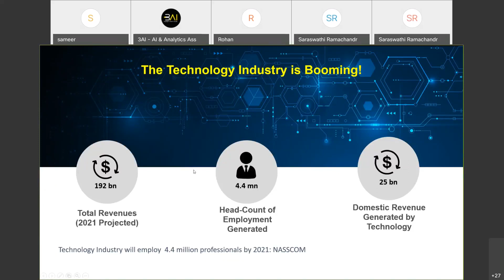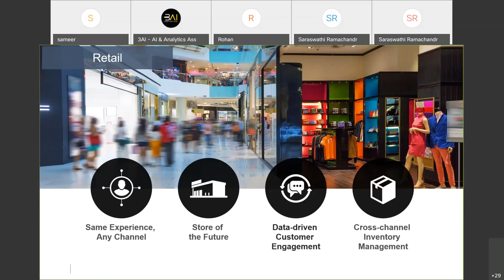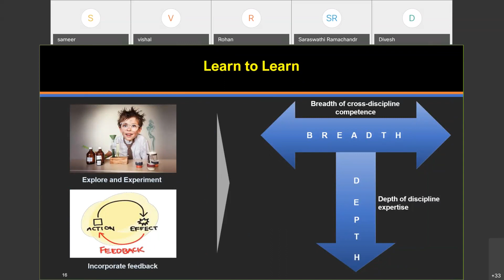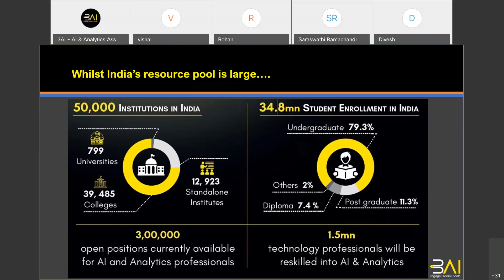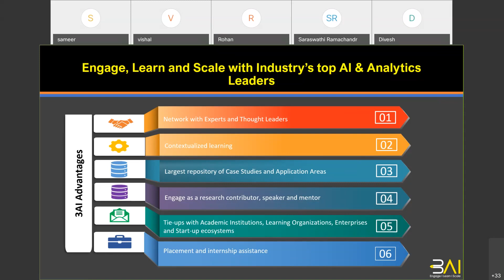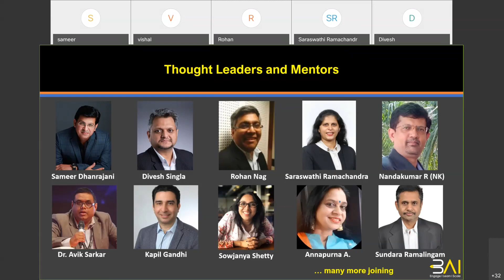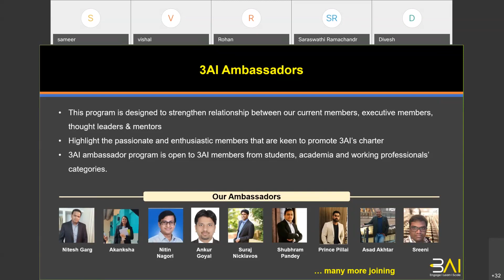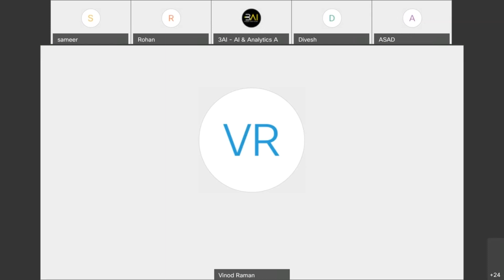3AI Immersion Webinar - 07 Mar 2020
Know about the vision, objectives, benefits and endeavours of "3AI - AI & Analytics Association", a non-profit association which is dedicated to create India's largest AI & Analytics professionals and aspirants community.